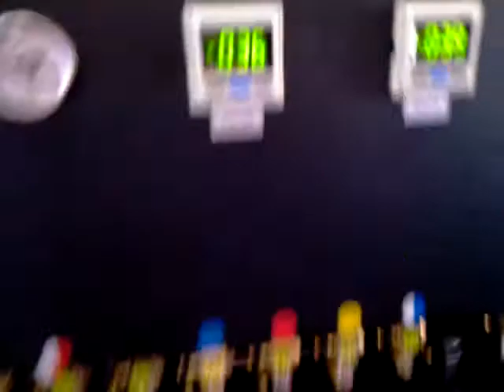:Anapurna M2050 - automatyczne ustawianie wysokości karetki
Każda Anapurna ma mechanizm automatycznego pomiaru grubości materiału. Automatyzacja i nie ma obawy o uszkodzenie głowic.